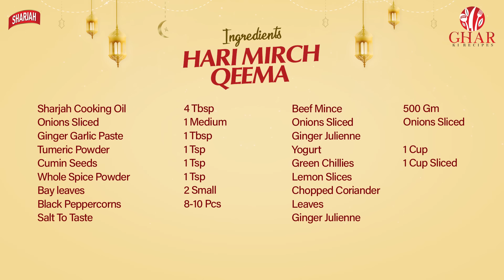Eid-ul-Adha 2022 | Meat Recipes | Hari Mirch Qeema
Here is an authentic must-try Hari Mirch Qeema Recipe to leave your guests drooling and asking for the secret recipe ;) Try and share your feedback with us in the comments below.